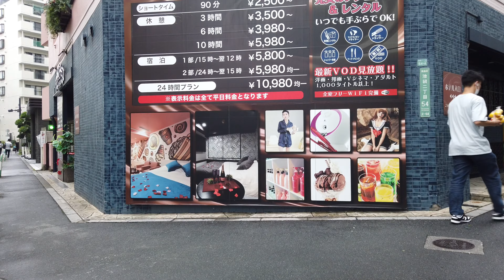４K【Tokyo💗Ikebukuro 】ラブホテル街周辺をお散歩🏩 Walk in Japan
東京・池袋をお散歩🚶‍♀️
池袋西口・北口周辺には数多くのラブホテル🏩があります。

Walking around Tokyo and Ikebukuro
There are many love hotels around Ikebukuro West Exit and North Exit.

도쿄 이케부쿠로를 산책
"이케부쿠로 서쪽출구

在東京池袋散步
池袋西口、北口周邊有很多情侶酒店。

Passeggiando per Tokyo e Ikebukuro
Ci sono molti hotel d'amore intorno all'uscita ovest di Ikebukuro e all'uscita nord.

Прогулка по Токио и Икэбукуро
Вокруг западного выхода Икэбукуро и северного выхода есть много отелей любви.

Caminando por Tokio e Ikebukuro
Hay muchos hoteles de amor alrededor de Ikebukuro West Exit y North Exit.

顧問弁護士
弁護士法人　えそら
〒101-0045   東京都千代田区神田鍛冶町3-3-9  喜助千代田ビル7階72